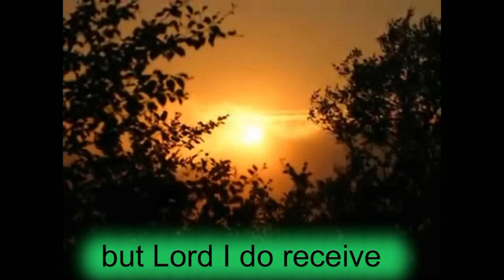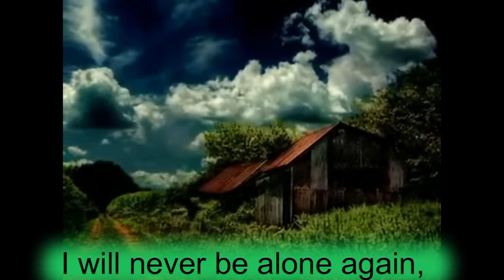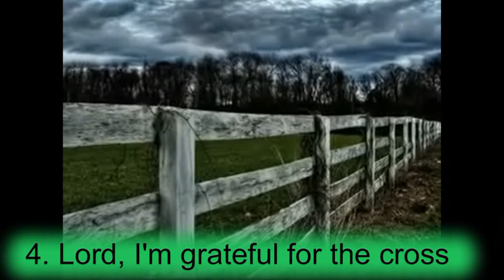I'm Grateful for the Cross - Ralph Merrifield Comp - Christian Karaoke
Eph 5:19 Speak to one another with psalms, hymns and spiritual songs. Sing and make music in your heart to the Lord. Another great song by Ralph P. Merrifield of (with written permission). Praise the Lord!

LYRICS:
I'M GRATEFUL FOR THE CROSS
(a song of communion)
1. Lord, I'm grateful for the cross
Cruel cross that has set me free
Liberated through Your sacrifice
Death secured for me eternal life
Undeserving and unclean,
but Lord I do receive
2. Lord, I'm thankful for the blood
Precious blood that You shed for me
Cleansing fountain, wash my sins away
Full atonement for my deepest stains!
Sweet forgiveness, can it be?
Yes, humbly I receive
3. Lord, I praise You for Your love
Perfect love brings me home at last
Torn, the veil, now I may enter in
I will never be alone again,
Now and for eternity
I joyfully receive
4. Lord, I'm grateful for the cross